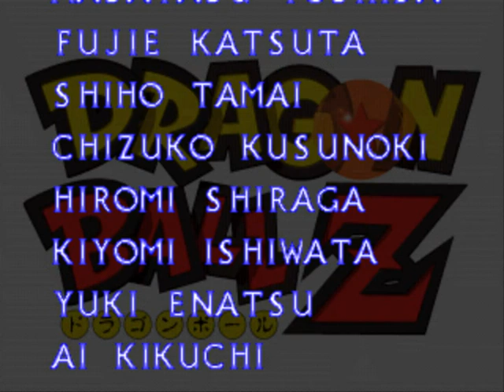Dragon Ball Z Ultimate Battle 22 - PSX - Last Fight and Ending (with continue)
Looking for more home systems endings? Pay a visit to GamEnd Cerchi altri finali per sistemi casalinghi?